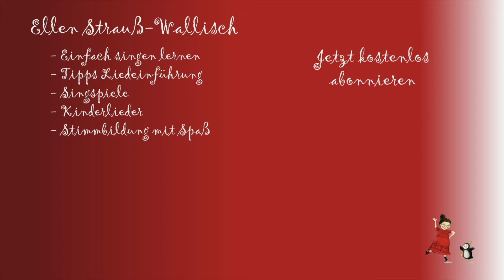08 Alfa Eseto - Eine meiner liebsten Weihnachtsgeschichten!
► Ellens musikalischer Adventskalender
   Das kostenloses Material zum Adventskalender kannst du hier downloaden:

► Jeden Tag warten auf dich musikalische Mitmachvideos, zum Mitsingen, Musizieren oder auch einfach nur zum Zuhören.

► Es gibt einfach viele schöne, kreative 🎶⭐️Ideen zum Mitmachen und die Adventszeit aktiv mitzuerleben.

► Meine Ideen können differenziert in vielen Bereichen eingesetzt werden.

► Lasst Euch von den vielen Ideen rund um die schönste Zeit im Jahr 🎄❄️💕überraschend.

Es liegt mir am Herzen mit Kindern die Freude am gemeinsamen Singen zu teilen und allen die mit Kindern singen wollen, professionelles Material an die Hand zu geben.
Auf meinem Kanal findet ihr:
+ Spaß am gemeinsamen Singen mit Kindern wecken
+ Coachingvideos mit Tipps zur Liedeinführung
+ Singspiele für Kinder
+ Stimmbildung für Kinder mit Spaß
+ Abenteuerhörbuchgeschichten mit modernen Kinderliedern.